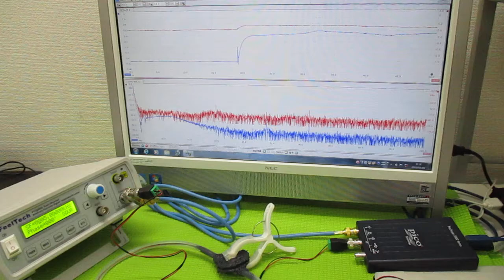オリジナル超音波実験 ultrasonic-labo